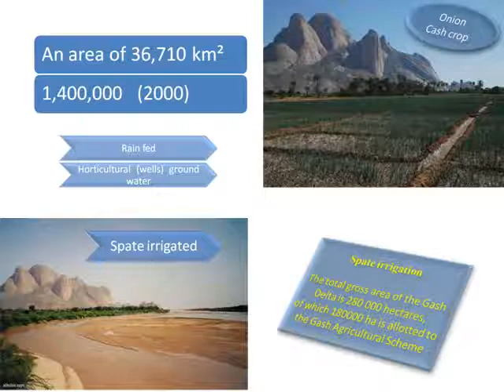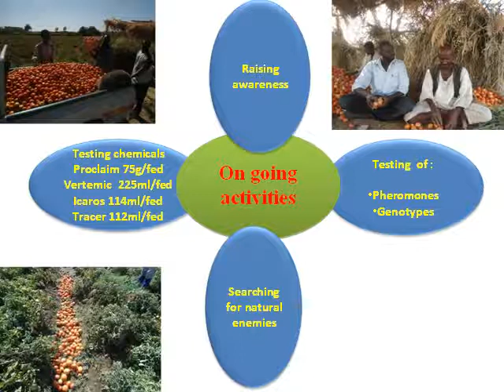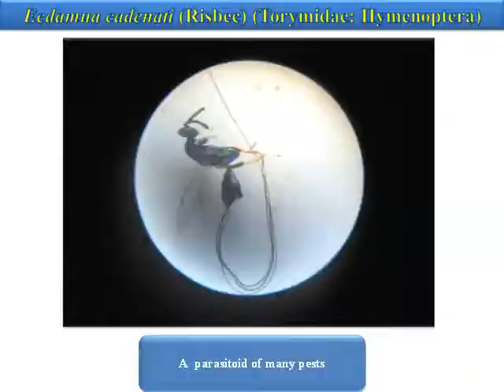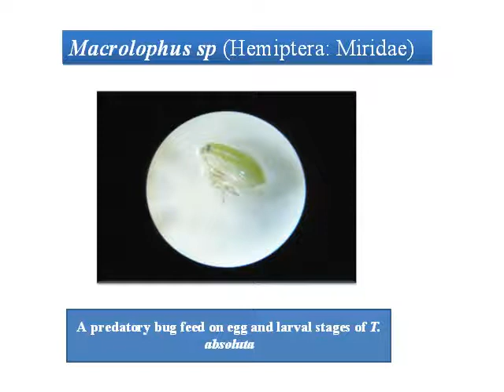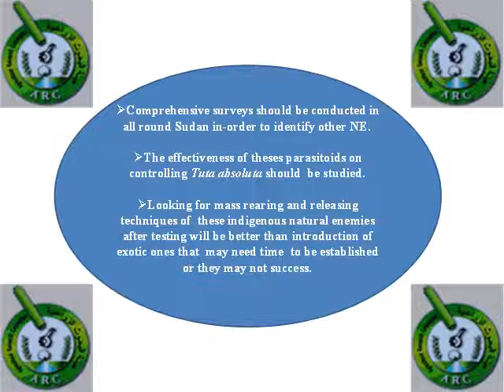Natural Enemies of Tuta absoluta in Kassala, Sudan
Kassala and Gash Research Station ARC, Sudan. Mohammed E.E Mahmoud